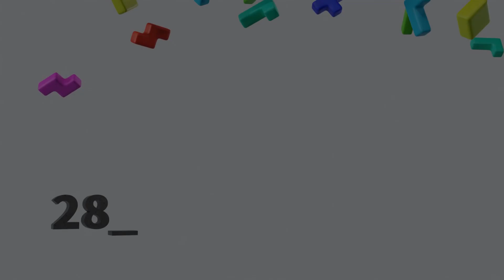마블 레이스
MARBLE RACE
MARBLE RUN
3D BALL RACE